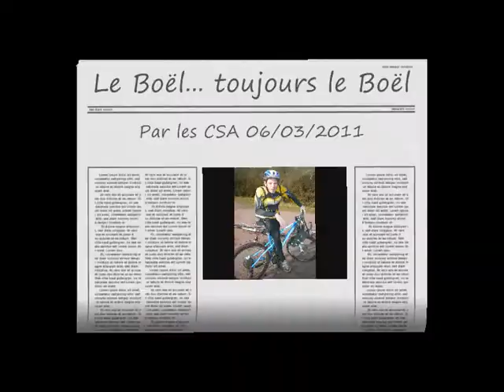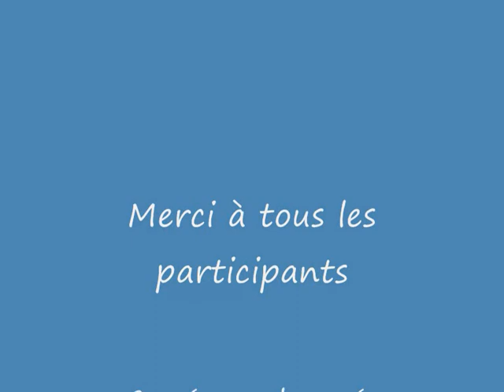CSA_06_Mars_2011.wmv